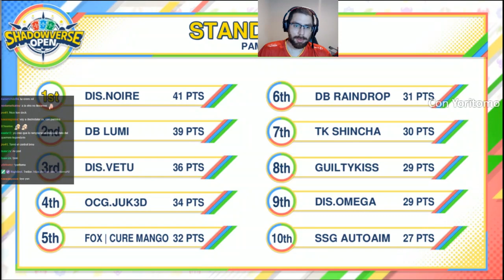Shadowverse OPEN PAM (Mayo) | Shadowverse en Español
Partidos:
13:30
40:20
1:29:15
2:21:44
Semifinales:
3:00:49
3:33:55
Final:
4:20:18